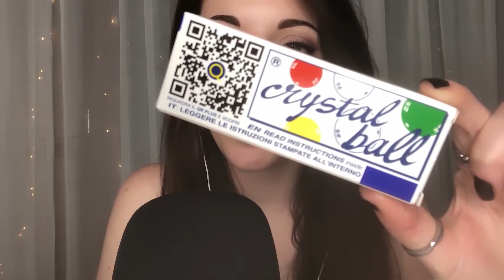NUOVO TRIGGER SUPER RILASSANTE ! 😱 Wispering Asmr Ita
in questo video vi proporrò un nuovo trigger nel mio canale. Io oltre ad essere una fan del crystallball che già solo l'odore mi rievoca tanti bei ricordi legati alla mia infanzia trovo che sia un suono piacevolissimo. Spero piaccia anche a voi. Ci avete mai giocato ? Chi come me lo adora ? 😍

Gioele- ASMR
Ilenia Silba
Gian Mor

I hope that this video relax yourself and like it.